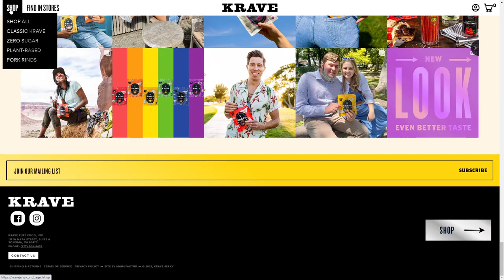Krave Jerky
Krave Jerky By Manufactur From United States
A custom Shopify for Krave, a snack brand providing protein-packed snacks that will make you rethink jerky.